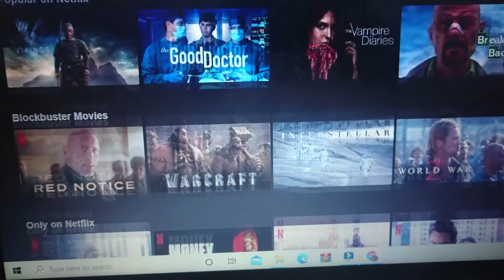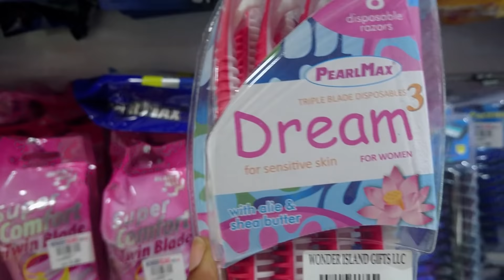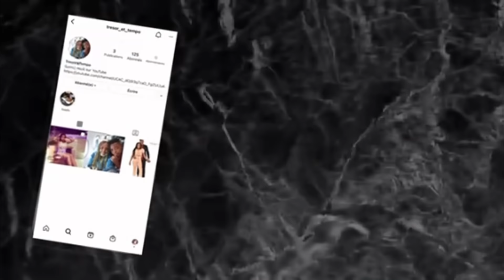WEEKLY VLOG#1| coiffure et pedicure manicure fais maison, reamenagement.Une semaine avec nous